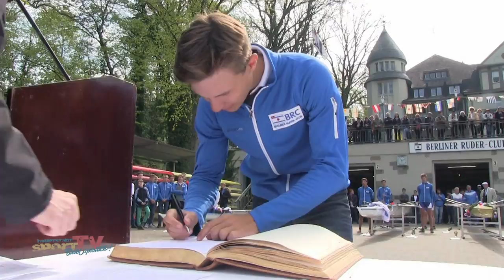Anrudern 2017 beim Berliner Ruder-Club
Saisonauftakt beim Berliner Ruder Club. Traditionell werden zu diesem Anlass die neuen Vereinsboote getauft – sechs sind es in diesem Jahr – traditionell auch die Athletenverpflichtungen der Nachwuchs- und Kadersportler – und natürlich hat beim BRC auch die Anwesenheit der Leistungsträger längst Tradition.

Mit dem Doppel-Olympiasieger Karl Schulze ist ein BRC Top-Star zum Anrudern gekommen und der durfte bei dieser Gelegenheit gleich den neuen Einer von Nachwuchshoffnung Moritz Wolff taufen ...